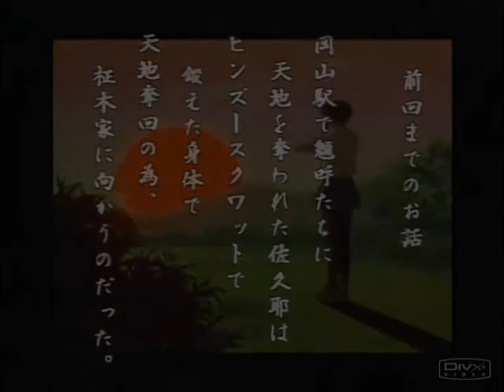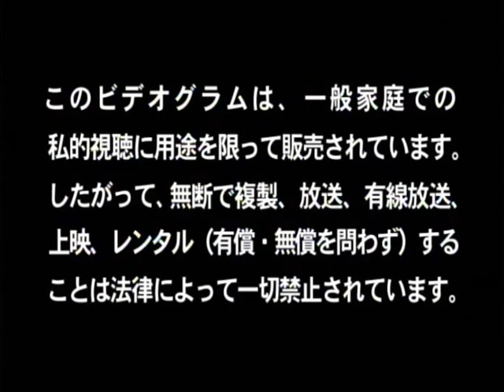Tenchi in Tokyo: Omake video (Part 2 of 3)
This is part two (of 3) of the Tenchi in Tokyo omake videos.